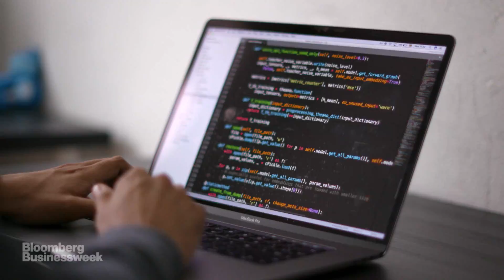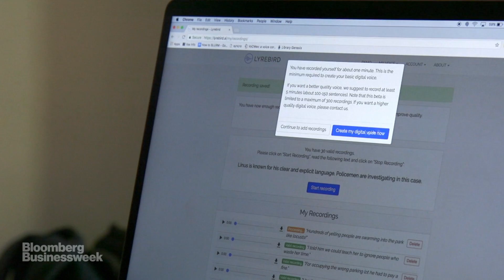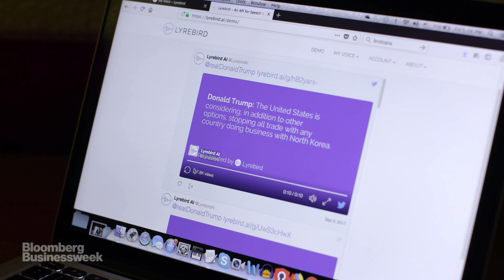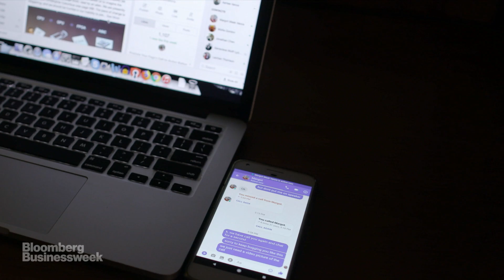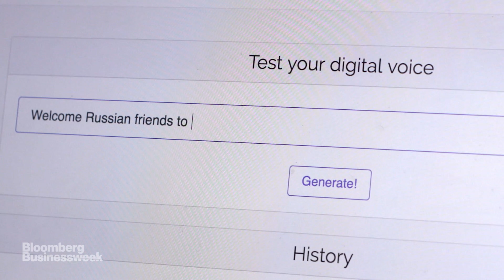This AI Can Clone Any Voice, Including Yours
Journalist Ashlee Vance travels to Montreal, Canada to meet the founders of Lyrebird, a startup that is using AI to clone human voices with frightening precision.

Hello World is a Webby and Emmy-nominated video series from Bloomberg that invites the viewer to come on a journey across the globe to find the inventors, scientists and technologists shaping our future. Join journalist and best-selling author Ashlee Vance on a quest to find the freshest, weirdest tech creations and the beautiful freaks behind them.